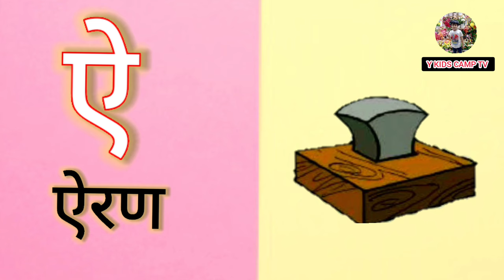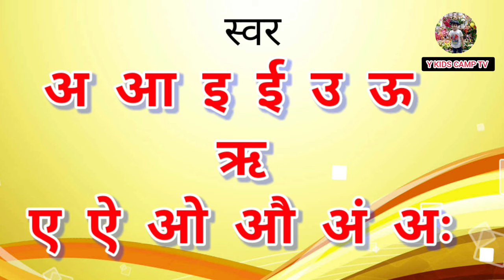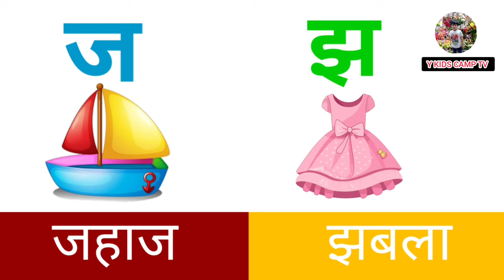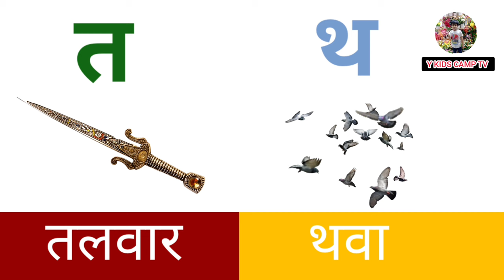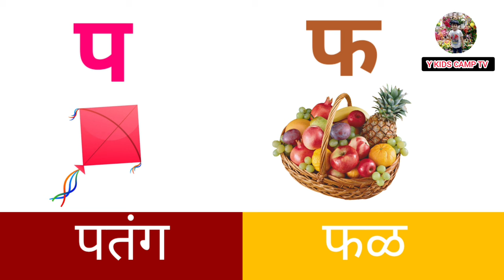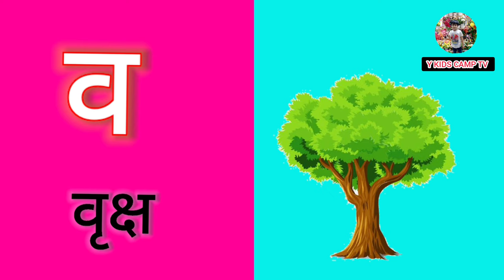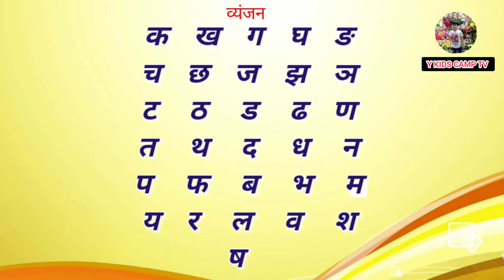मराठी मुळाक्षरे | अ ते ज्ञ मुळाक्षरे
1 to100 Number Names | 1 to 100 Writing Numbers

tabletennis 2 to 30 in Marath#
#2 to 30 मराठी पाढे#
Multiplication Tables in Marathi#
marathi padhe 2 to 30 pdf#
#2 to 30 padhe pdf#
marathi padhe 2 to 30 mp4#
#2 to 30 padhe#
इंग्रजी पाढे 2 ते 30#
marathi padhe ankat#
#2 ते 30 पाढे#
#2 te 30 padhe marathi#
Online class
A se anar
Aseanar
A_se_anar
Aa se aam
Aaseaam
Aa_se_aa
a for apple
a_for_apple
b for ball
bforball
b_for_ball
Hindi varnmala
hindivarnmala
hindi_varnmala
Hindi varnmala for nursery
Hindi varnamala
HindiVarnamala
Hindi_Varnamala
hindi varnmala
हिंदी वर्णमाला
हिंदीवर्णमाला
हिंदी_वर्णमाला
हिन्दी वर्णमाला
हिन्दीवर्णमाला
हिन्दी_वर्णमाला
हिंदी व्यंजन
हिंदीव्यंजन
हिंदी_व्यंजन
हिंदीस्वर
हिंदी_स्वर
Atoz alphabet
a for apple b for ball
English varnamala
alphabets
alphabet song
Phonics
songs
हिंदी_स्वर_व्यंजन
abcd song
abcdsong
abcd_song
hindi alphabets
hindialphabets
hindi_alphabets
hindi alphabet
hindialphabet
hindi_alphabet
अ से अनार
असेअनार
अ_से_अनार
आ से आम
आसेआम
आ_से_आम
क से कबूतर
कसेकबूतर
क_से_कबूतर
ABCD songs
ABCD song for childrens
children songs
animation songs
abcd song for baby
Online class
A se anar
Aseanar
A_se_anar
Aa se aam
Aaseaam
Aa_se_aa
a for apple
aforapple
a_for_apple
b for ball
bforball
b_for_ball
Hindi varnmala
hindivarnmala
hindi_varnmala
Hindi varnamala
HindiVarnamala
Hindi_Varnamala
hindi varnmala
हिंदी वर्णमाला
हिंदीवर्णमाला
हिंदी_वर्णमाला
हिन्दी वर्णमाला
हिन्दीवर्णमाला
हिन्दी_वर्णमाला
हिंदी व्यंजन
हिंदीव्यंजन
हिंदी_व्यंजन
हिंदी स्वर
हिंदीस्वर
हिंदी_स्वर
हिंदी स्वर व्यंजन
हिंदीस्वरव्यंजन
हिंदी_स्वर_व्यंजन
abcd song
abcdsong
abcd_song
hindi alphabets
hindialphabets
hindi_alphabets
hindi alphabet
hindialphabet
hindi_alphabet
अ से अनार
असेअनार
अ_से_अनार
आ से आम
आसेआम
आ_से_आम
क से कबूतर
कसेकबूतर
क_से_कबूतर
kids song
kidssong
kids_song
hindi
english
हिंदी वर्णमाला,
Abcd phonic song,